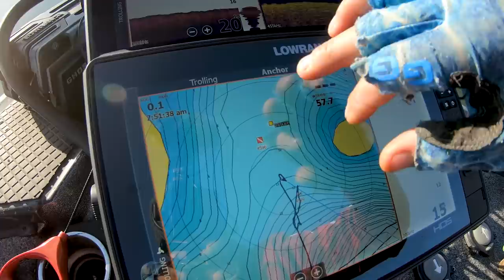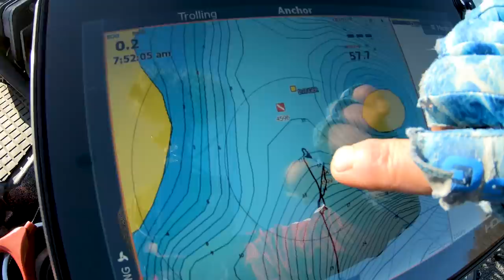Things NO ONE Tells you about FINESSE Fishing for Bass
In this video we go over things no one tells you about finesse fishing for bass during our trip to Lake Lanier.  We review fishing lures like the Ned Rig, Finesse Jig Swimbaits, and the Neko Rig - how to fish them and what you can do to catch more fish with finesse fishing techniques.   In this video we focus mainly on spinning rod  tips using light fishing line in clear water.